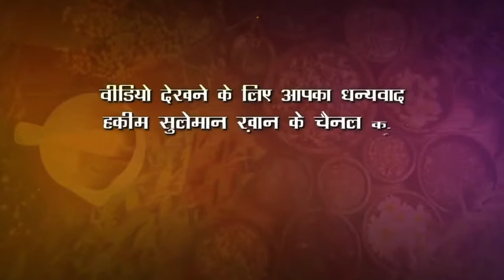पैर में झनझनाहट की समस्या को कैसे ठीक करें